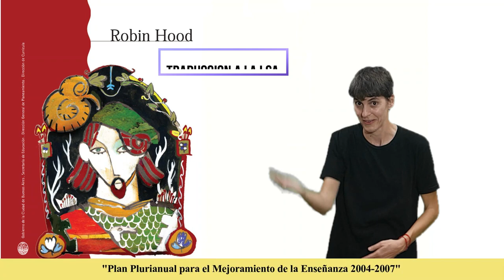Robin Hood. Capitulo VII "El caballero pobre". Novela Plan Plurianual. Traducción a la LSA